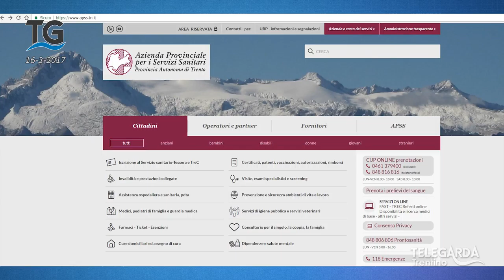Prenotazione online dei prelievi ad Arco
Arco: i prelievi del sangue si possono prenotare sul sito dell'Azienda Sanitaria.